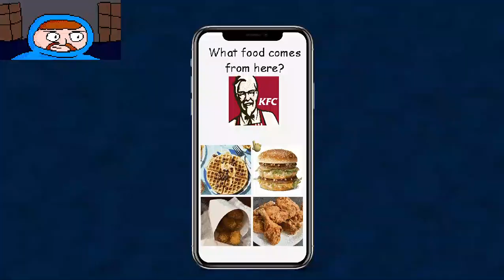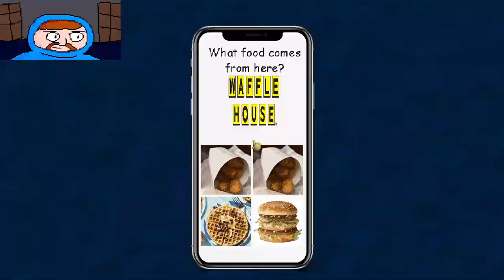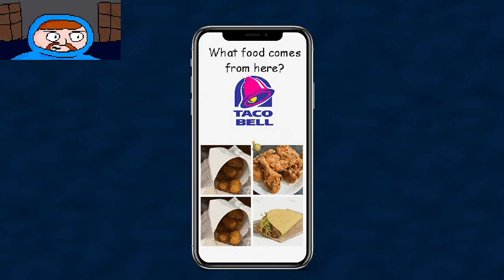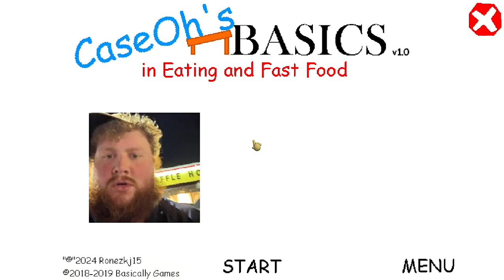how is a fat guy this fast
SuB and like = epic